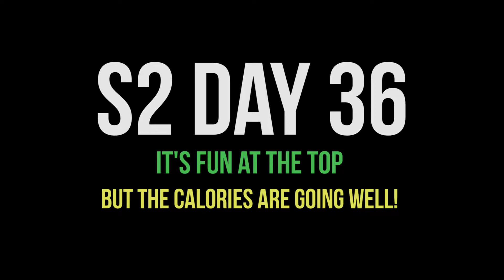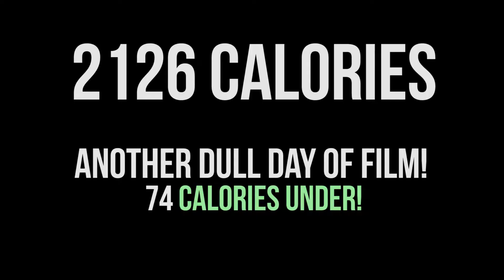Weight Loss Journey - with no time to film!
As part of a weight loss journey, I’m counting every calorie that enters my giant mouth. Not only that, but I’m filming it all too. I love watching other people's journeys and the majority of the other channels are created by women. So I'm proud to create a channel that looks at the male weight loss journey. Every time I eat something, I get out my camera and get it all on film. At the end of the day I create a daily video and release it to the world!

As well as this weight loss journey 2018, I'll be learning how to film and edit video. I've loved watching and being inspired by other creators, so I'm excited to do something for myself.